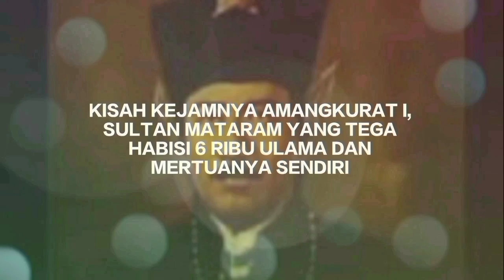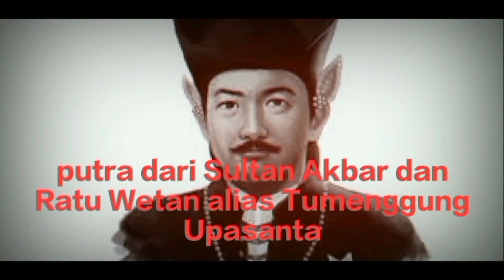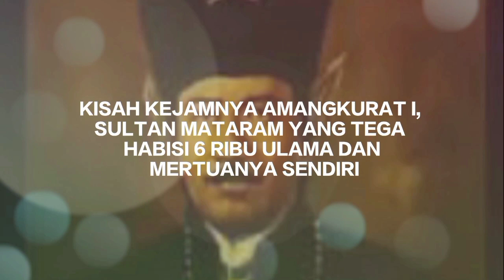KISAH KEJAMNYA AMANGKURAT I, SULTAN MATARAM YANG TEGA HABISI 6 RIBU ULAMA DAN MERTUANYA SENDIRI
Sumber : Hops.ID